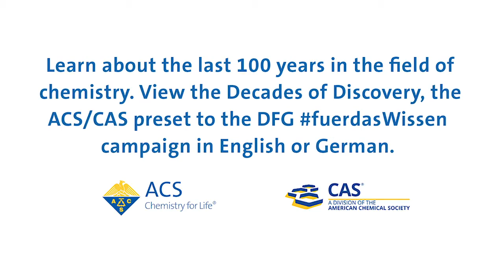Gratulationsvideo von Prof. Dr. Luis Echegoyen, Präsident der American Chemical Society (ACS)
Alle Statements sind individuelle Äußerungen ihrer jeweiligen Verfasserinnen und Verfasser.